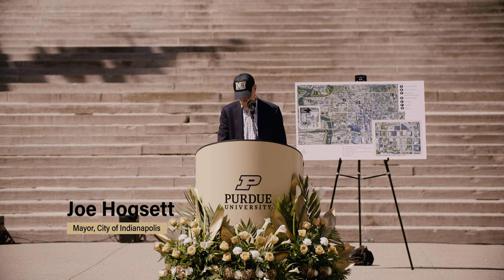Boilermakers hail the launch of Purdue University in Indianapolis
Purdue University celebrated the July 1 opening of our new urban campus in Indianapolis by painting the town gold and black.

Learn how Purdue is preparing career-ready students for the jobs of tomorrow: purdue.edu/indy